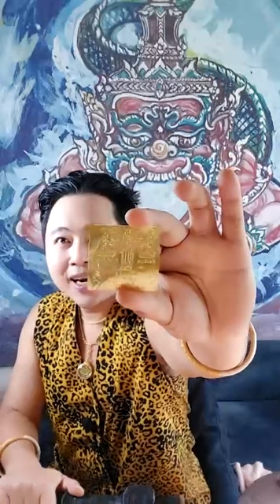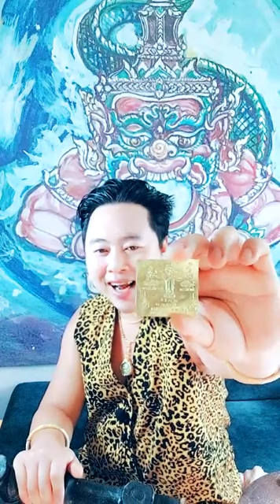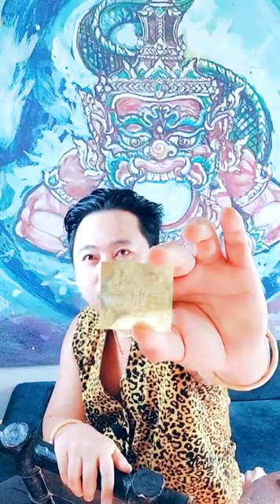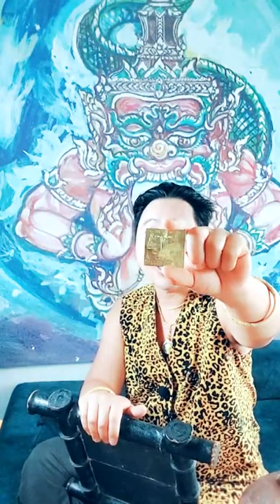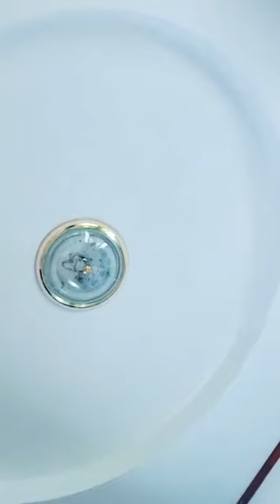ดวงประจำวันที่ 17 กรกฎาคม 2564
คงจะดีถ้าเรารู้ว่าอนาคตจะเกิดอะไรขึ้น!!!
แต่ความลับของวันพรุ่งนี้อาจจะมีคำตอบล่วงหน้าอยู่แล้วก็ได้ศาสตร์ลึกลับเหล่านี้ถูกสืบทอดมาอย่างยาวนาน
และมีความแม่นยำอย่างไม่น่าเชื่อ อย่าตกใจถ้าคุณจะล่วงรู้ว่าอนาคตของคุณถูกกำหนดไว้แล้ว และมีแต่คุณเท่านั้นที่จะเปิดรับ และแก้ไขได้ โดยมีอาจารย์โอม มหามนตรา และอธิบายความสำคัญ และความจำเป็นในการตรวจดวง โดยใช้ศาสตร์การพยากรณ์ด้วยคัมภีร์มหาภูติตามตำรับพม่าโบราณ
*** รวมคำถามเกี่ยวกับความรัก ***
1. เนื้อคู่เจอเมื่อไร
2. เราจะได้เป็นเนื้อคู่กับคนนี้ไหม
3. เราจะได้คืนดีกับคนรักคนนี้ไหม
4. เมื่อไรจะได้แต่งงาน
5. เมื่อไรจะได้มีความลงตัวเรื่องความรัก
6. เราจะได้คนรักเป็นชาวต่างชาติไหม
7. เราจะได้พบคนรักลักษณะรูปร่างหน้าตาแบบไหน
8. เราจะมีความสุขหรือความร่ำรวยจากความรักไหม
9. เราจะได้แฟนรวยไหม
10. เราจะมีลูกกับคนรักเมื่อไร
***รวมคำถามเกี่ยวกับการงาน-การเงิน ***
1. เมื่อไรจะถูกหวย
2. งวดนี้จะถูกหวยไหม
3. เมื่อไรจะมีโชคลาภ(ทุกด้าน)
4. เราจะได้เงินที่ลูกหนี้ติดค้างเมื่อไร
5. เราจะได้เงินจากมรดกเมื่อไร
6. เราจะได้เป็นเจ้าของกิจการไหม
7. เราจะได้โอกาสลงทุนในกิจการใด
8. อาชีพไหนรวยที่สุด
9. เราจะสามารถมีหุ้นส่วนธุรกิจได้ไหม
10. เราสามารถร่วมงานกับคนนี้ได้ไหม
สำหรับท่านใดสนใจจองคิว
- ตรวจดวงแบบถามปัญหาเฉพาะเรื่อง
- ตรวจดวงเต็มสูตรวางแผนชีวิต
ติดต่อบ้านมหามนตราได้ที่